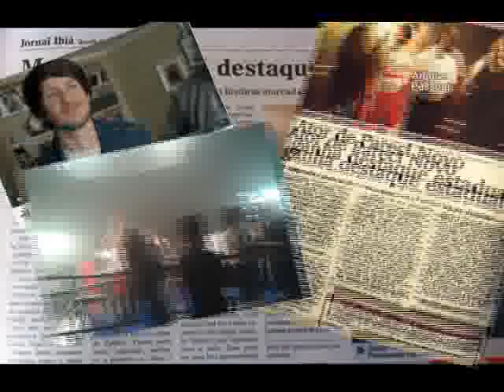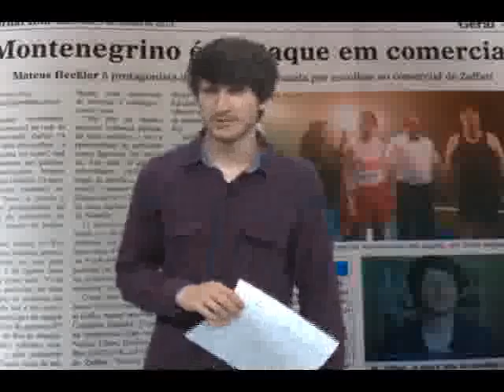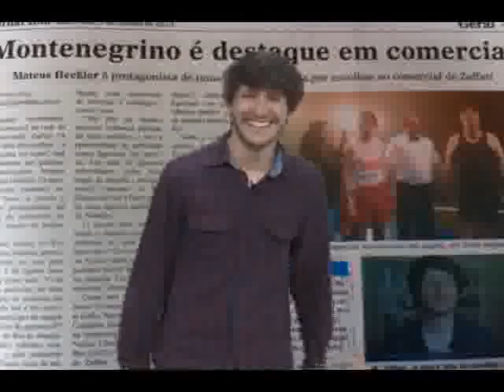Revista 53 Mateus Heckler